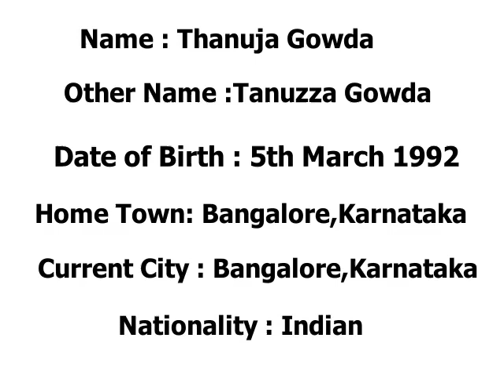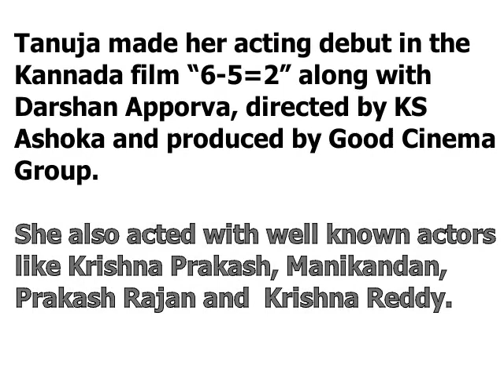Mudda Mandaram Actress Tanuja Gowda (Parvathi) Biography and Lifestyle || MCD